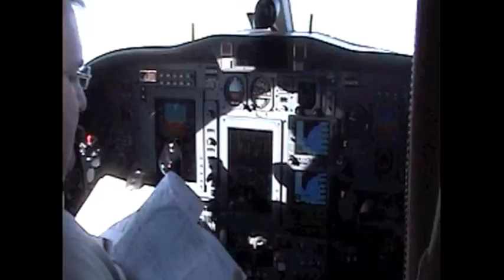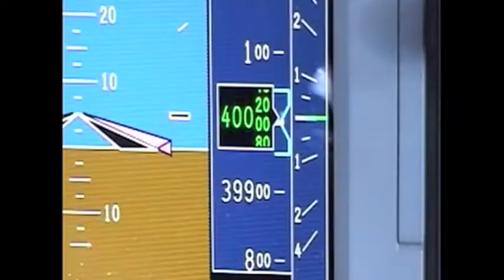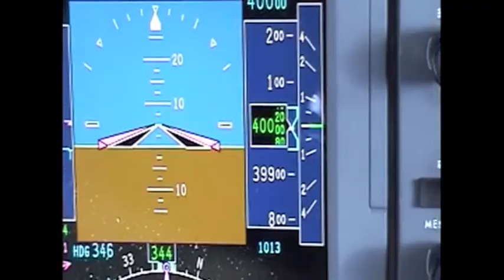Teaser Trailer "Saltire Across the Atlantic"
Teaser trailer for the personal film "Saltire Across the Atlantic" to be completed soon.  Follow us as we fly a Cessna Citation CJ1 from Glasgow to Phoenix, Arizona, via Iceland, Greenland, Canada and the US of A.